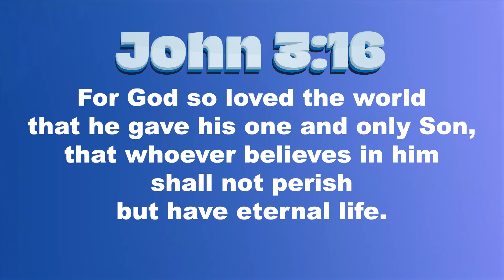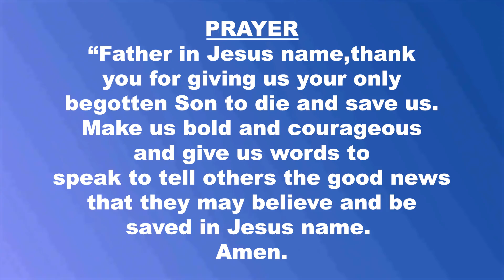THE GREATEST COMMISSION I 7-12 YEARS I 15th SEPTEMBER 2024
Hello kids,
Today we get to learn about the greatest commission!! God has trusted us to do His work by sharing the gospel.